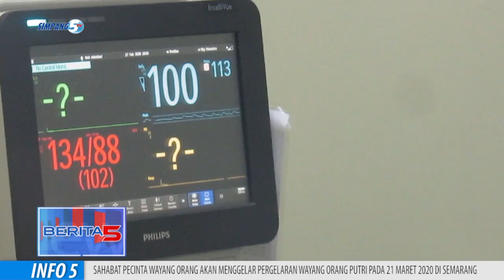Detik-detik "Pasien Virus Korona" Dilarikan ke RSU Fastabiq Sehat Pati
Rumah Sakit Umum Fastabiq Sehat Pati Menggelar Simulasi Penanganan Pasien Yang Terpapar Virus Korona, Yang Diikuti Sejumlah Dokter Dan Petugas Medis. Simulasi Tersebut Bertujuan Untuk Mengantisipasi Jika Ada Pasien Dari Warga Pati Dan Sekitarnya, Yang Terpapar Virus Korono Sepulang Dari China.